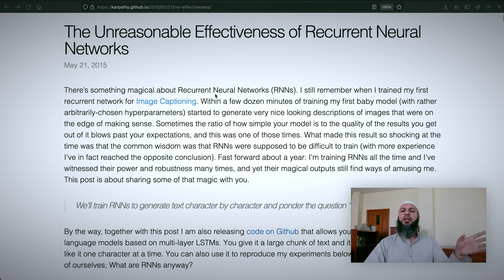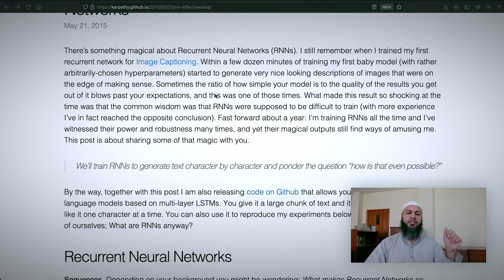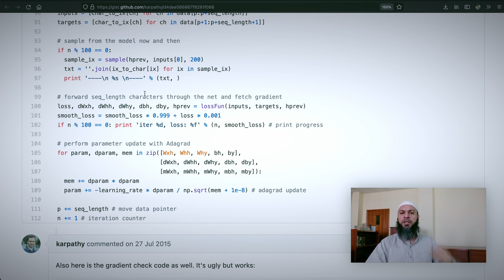Github Co-Pilot's Novelty is NOT Code Generation. And It Doesn't Matter!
Here's my take on the Github Co-Pilot. Students keep asking me if they are going to be out of programming jobs because of this and the answer is a resounding "No". Watch the rest for details.

Take a look at my learning plan for more details of how to become a good programmer